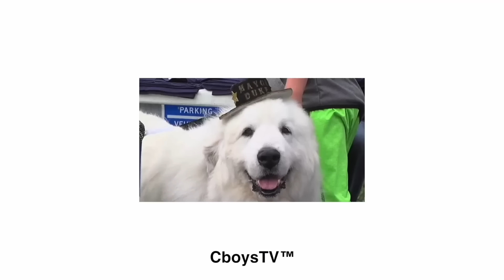How to piss off big ken (911)!